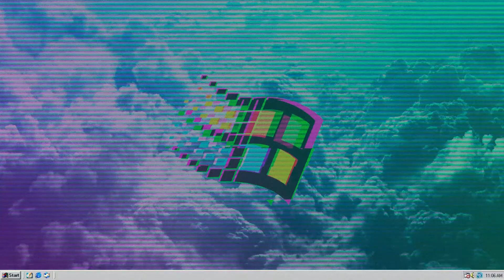Halo 5: Guardians - Um Novo Esquadrão no Jogo!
Salve galera! Finalmente chegamos ao ultimo jogo antes do Halo Infinite (ultimo jogo do gênero FPS), mas não se esqueçam ainda temos o Halo Wars 1 e 2, pra entendermos ainda mais o que vai acontecer no próximo jogo!